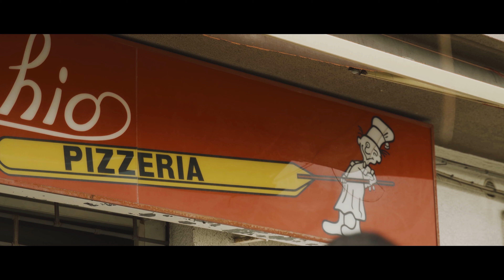GLT & CASA CILLI per il Sociale | Episodio 2: AVVERSIONE AL RISCHIO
Global Thinking Foundation & CreatiVita presentano il nuovo progetto "ASSICURAZIONE IN PILLOLE: Assicurarsi è un attimo di vita prezioso!".
Sequel della sitcom "Casa Cilli", l'obiettivo è divulgare e sensibilizzare sull'importanza dell'educazionefinanziaria e assicurativa.

La seconda puntata approfondisce il fenomeno dell'AvversioneAlRischio.